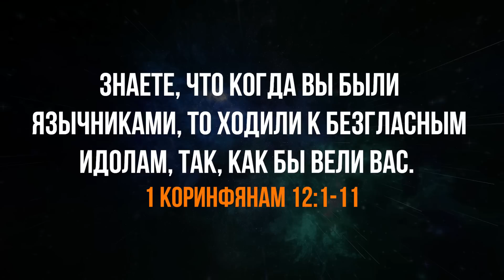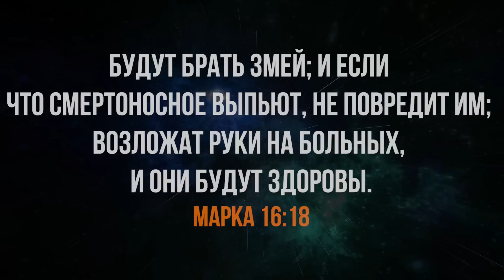Зачем нам дары Духа Святого? Последнее время. Проповеди христианские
Особенно в последнее время многие христиане сильно погрязли в лжеучениях и ересях. В этой проповеди христианской вы услышите об том, зачем нам дары Духа Святого. Эта христианская проповедь поможет вам понять, как должна мудрая дева понимать этот вопрос.
👉 Смотрите другие проповеди христианские на этом канале
🔴Вы можете поддержать нас финансово:
🔸ПриватБанк:
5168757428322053  UA   (гривна) (IVAN HUMENIUK)
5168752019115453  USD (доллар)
➤ Проверка своей готовности к восхищению церкви (мудрая дева ли ты?):
искра PNG разработан Becky, из Pngtree.com